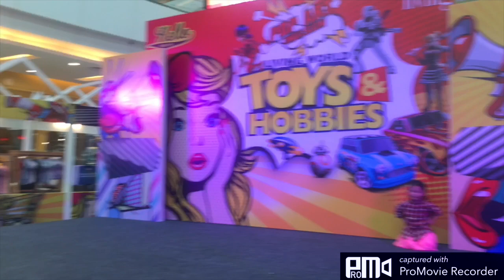AZIMA BELI KOPER BUAT LIBURAN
Ini video lanjutan...
Kita lanjut jalan ke mall living world setelah makan di flavor bliss alam sutra... tonton keseruan kita yaa...

Nyalakan loncengnya agar selalu update dengan video2 baru ku.
Aku akan terus membuat Video yang seru seru untuk teman2 semua. thank you 🙏